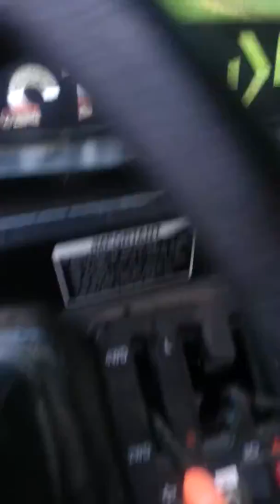Feedin time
RW